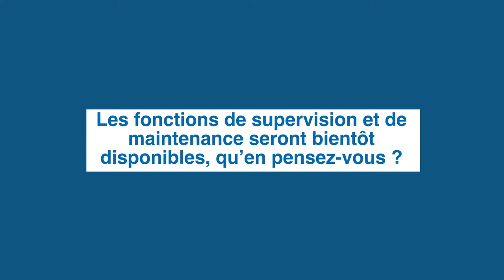Interview EConnect PRO - Charly Coudrin - Domoticdev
Charly témoigne à propos d'EConnect PRO, l'application des professionnels de l'habitat connecté !
Avantages et utilisation, Charly vous livre son expérience.